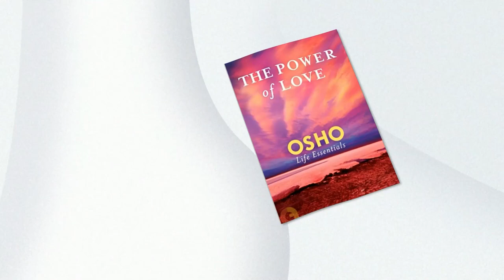The Magic Of The Art Of Dreaming In Astral Space! Real Magic! l Carlos Castaneda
► Playlist with the best quotes from the wisest people -

Friends, today we continue 46 part, one of the most brilliant books of our time and one of the most famous authors. A Main complete audiobook - the doctrine of the magic of the Indian tribe Yaqui! The magic of the art of dreaming in astral space! real magic!

The magical teaching of Don Juan by Carlos Castaneda. This is complete teaching of the ancient Indian warriors – magicians (Stalking) in several large book volumes. Therefore, we recommend a video for you, as well as listening to all the books of Carlos Castaneda for free on our YouTube channel.

Subscribe to not miss new videos, because our goal is to make quick and effective education available voicing the best and wisest books and quotes of great people of the past and present, and also on our other channel by making summaries of books, videos, interviews and even paid educational courses, as well as to keep you up-to-date on the latest events in the world and on Youtube, saving as much of your precious time as possible.

There will be a lot of interesting, useful, and most importantly exclusively copyright videos. Our most favorite audiobooks, enlightenment audiobook, wisdom book, esoteric audiobook, wise book фор personal development, spirituality, esoteric, occult and Wise. All in all the best free audiobooks of the world, because we really strive to create the largest educational project on YouTube for tens of millions of users.

Join us as viewers per channel "World of Books" and Audio book. Support us in any way you can, help us become the biggest and most useful channel on self-development!